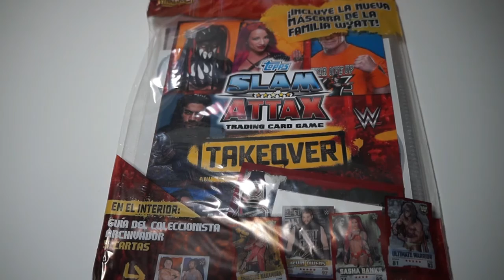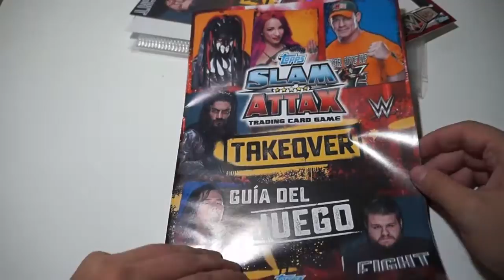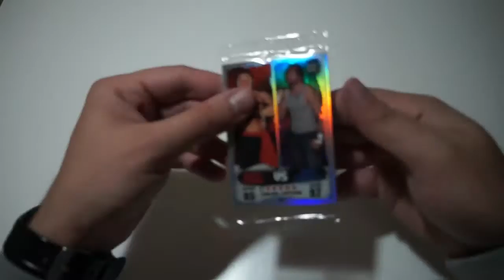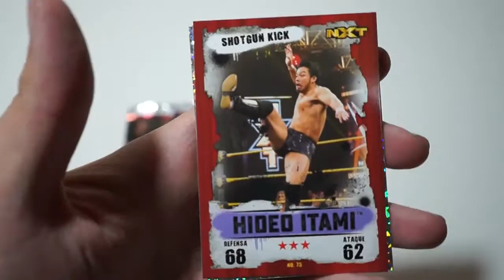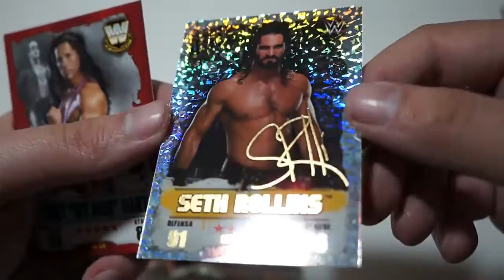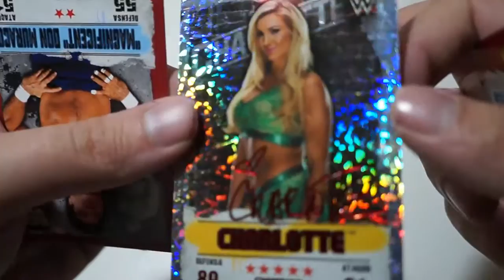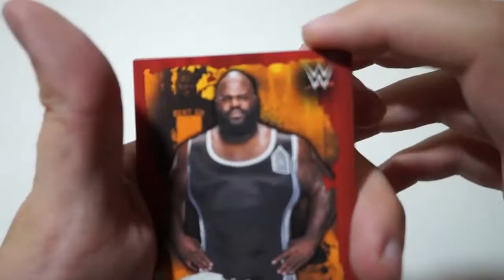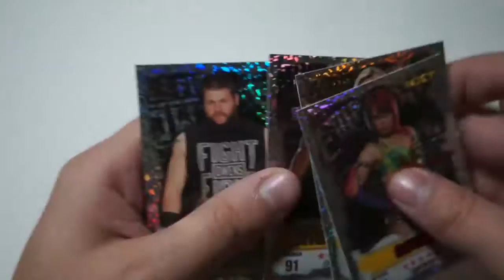SUPER APERTURA WWE SLAM ATTAX TAKEOVER